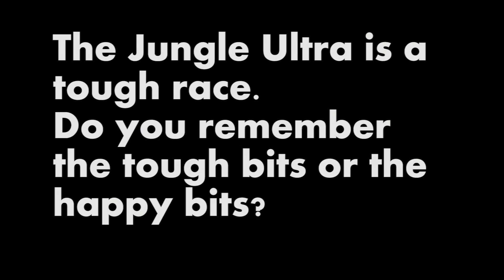Kristina Madsen - Jungle Ultra Interview Part Three.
Kristina Madsen is a Danish Endurance Athlete who was 1st Female at last year's Jungle Ultra, our 230km adventure race through the Amazon.
In a 3 part interview, Kristina tells us about her experiences out in the jungle, the kit that got her through and the people who inspire her to run!